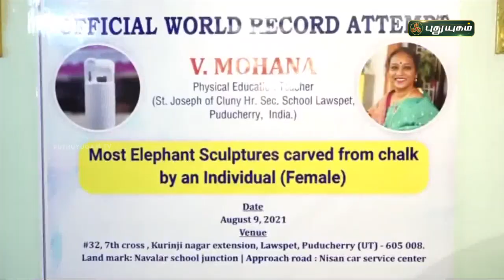சாக்பீஸில் யானை உருவத்தை செதுக்கும் சாதனை முயற்சி | புதுச்சேரி | செய்தித் துளிகள் | PuthuyugamTV